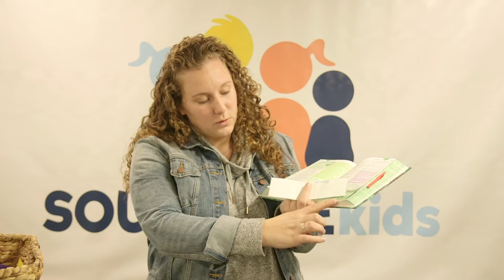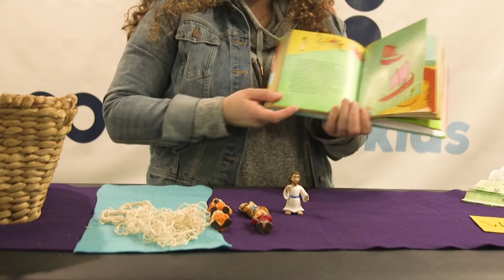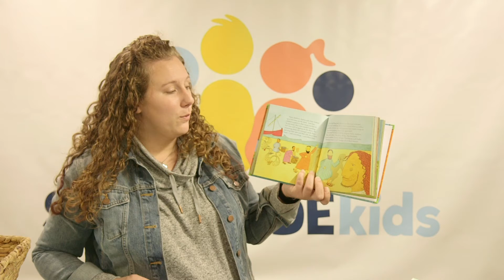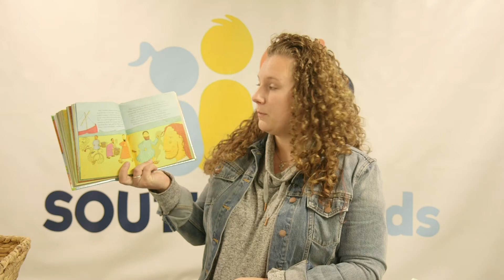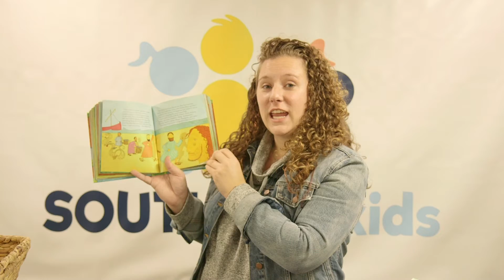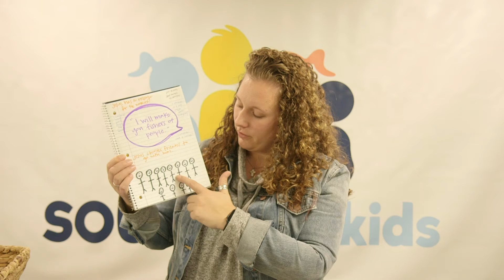Kids Worship - Jesus Chooses the Disciples